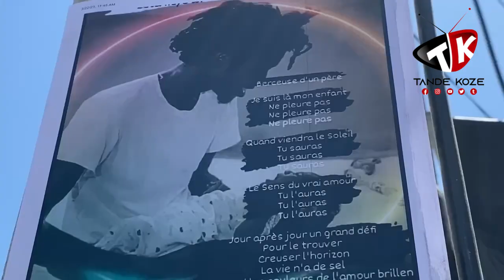YON nouvèl ki sakaje entènèt la lanmò etudyan Tchad li kite yon bebe 3 mwa